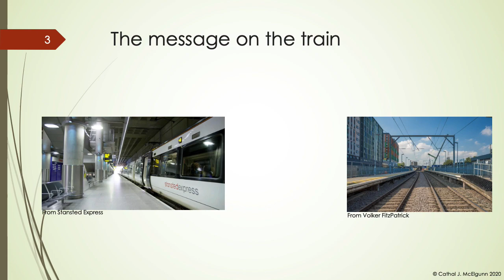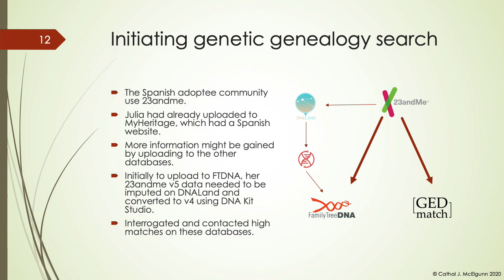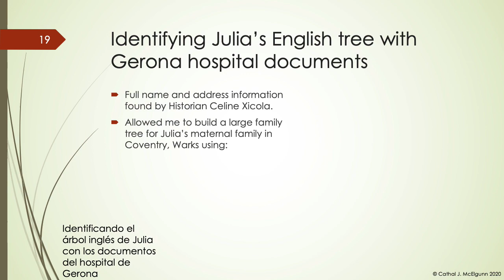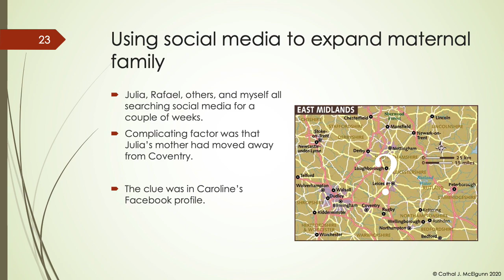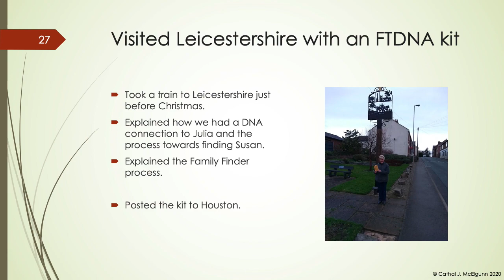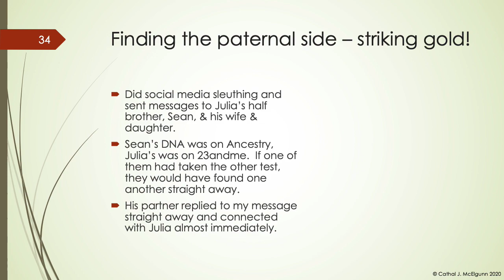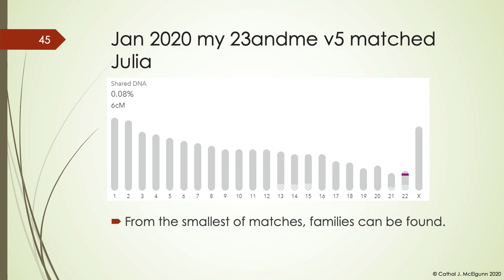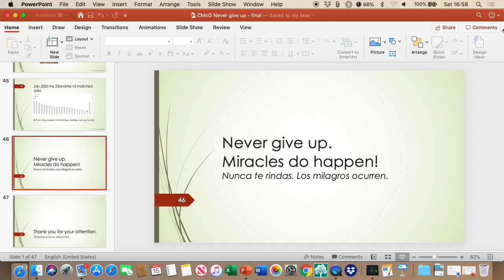Never Give Up – Miracles Do Happen (an adoption story) - Cathal McElgunn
GGI2020 Belfast - Cathal helped an overseas DNA-connected adoptee find their biological family and explain a mismatch between their DNA ethnicity result and their perceived origins. He will describe a 3-country, 500 km train and 1100 km plane journey, DNA and record search towards finding family and solving the DNA ethnicity conundrum.

This lecture was presented at Genetic Genealogy Ireland 2020 in Belfast. Please note that these GGI videos are copyrighted to the presenter and should only be used for personal study. They are not to be used for any other purpose without the presenter's express permission. Also, please note that because this is a rapidly advancing field, the content may quickly become outdated. and organised by Maurice Gleeson, a volunteer from ISOGG (International Society of Genetic Genealogy ISOGG volunteers provided free DNA advice and support for members of the public at the conference.